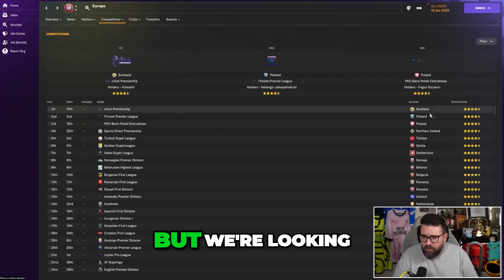Barcelona's Dominance in La Liga Change is Constant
ABOUT LOLLUJO